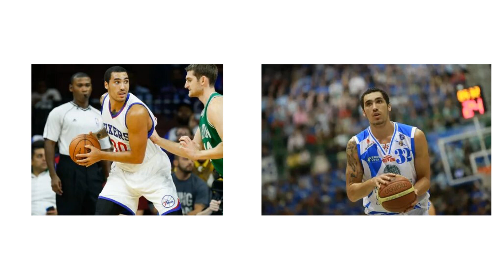New Update!! Breaking News Of Drew Gordon || It will shock you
Good bye